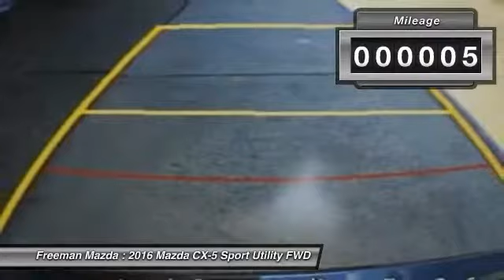2016 Mazda CX-5 Irving TX MG0704650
2016 Mazda CX-5 Touring

Freeman Mazda
1840 E Airport Fwy

No se pierda este Mazda CX-5 2016! Haga su decision ahora con este auto que debe tener! Contacte a Freeman Mazda y aprenda mas de este auto.